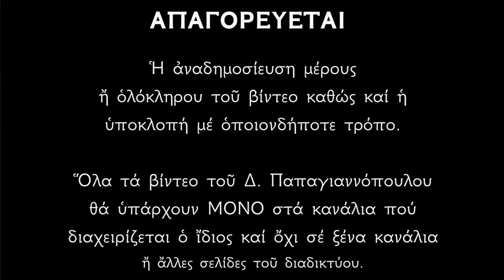🌸 Όποιος ακούσει την Παράκληση του Αγίου Θεράποντα, θα θεραπευτεί !! Υπέρ υγείας